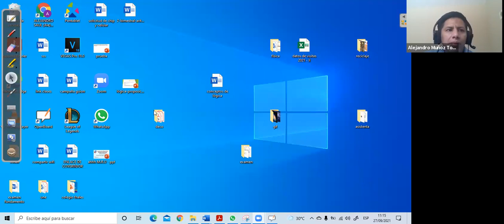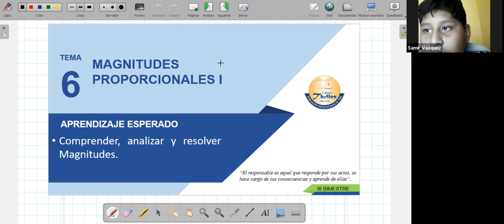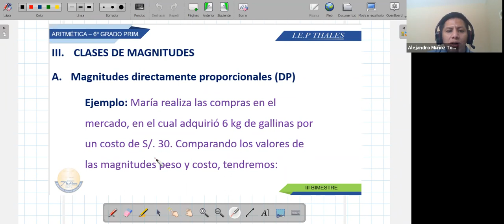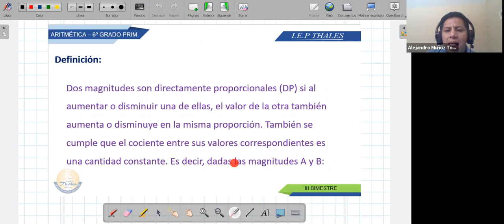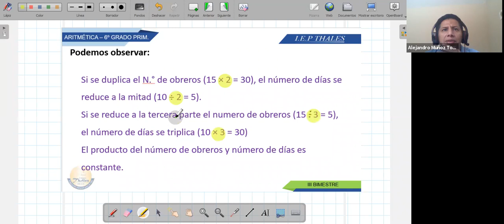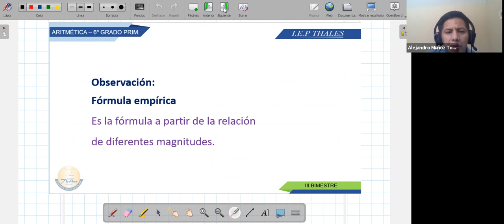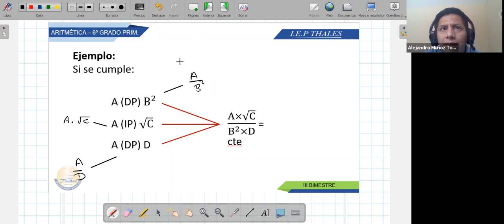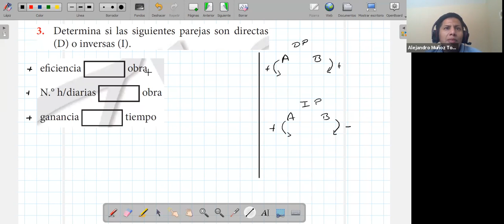ARITMETICA 6TO GRADO 27/09/2021